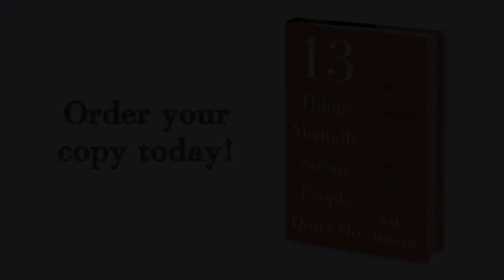13 Things Mentally Strong People Don't Do #10: They Don't Give Up After the First Failure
Expanding on her viral post that has become an international phenomenon, a psychotherapist offers simple yet effective solutions for increasing mental strength and finding happiness and success in life.
As a licensed clinical social worker, college psychology instructor, and psychotherapist, Amy Morin has seen countless people choose to succeed despite facing enormous challenges. That resilience inspired her to write 13 Things Mentally Strong People Don't Do, a web post that instantly went viral, and was picked up by the Forbes website.
Morin’s post focused on the concept of mental strength, how mentally strong people avoid negative behaviors—feeling sorry for themselves, resenting other people’s success, and dwelling on the past. Instead, they focus on the positive to help them overcome challenges and become their best.
In this inspirational, affirmative book, Morin expands upon her original message, providing practical strategies to help readers avoid the thirteen common habits that can hold them back from success. Combining compelling anecdotal stories with the latest psychological research, she offers strategies for avoiding destructive thoughts, emotions, and behaviors common to everyone.
Like physical strength, mental strength requires healthy habits, exercise, and hard work. Morin teaches you how to embrace a happier outlook and arms you to emotionally deal with life’s inevitable hardships, setbacks, and heartbreaks—sharing for the first time her own poignant story of tragedy, and how she summoned the mental strength to move on. As she makes clear, mental strength isn’t about acting tough; it’s about feeling empowered to overcome life's challenges.